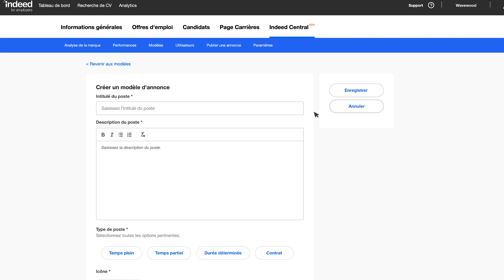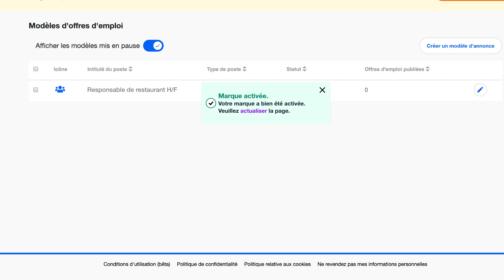Créez votre premier modèle d'annonce avec Indeed Central | Indeed Français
Cette vidéo d'une minute vous explique la création, la modification et le partage de modèles d'offre d'emploi.